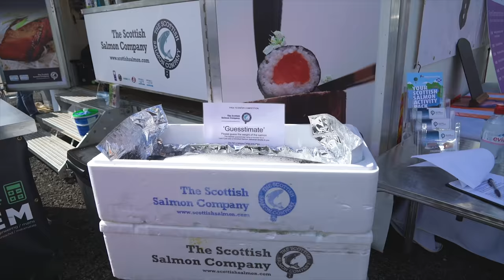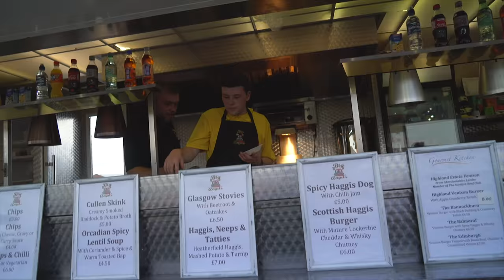Our First SCOTTISH HIGHLAND GAMES!! (Cowal Gathering, Dunoon, Scotland)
It's always been a bucket list item for us to experience the Highland Games in Scotland! So today we're at one of the most famous games, the Cowal Gathering, for a day of Scottish food, highland dancing, and tons of other awesome Scottish traditions 👌🏴󠁧󠁢󠁳󠁣󠁴󠁿

Supporters get early access to never before seen vlogs, hand-written postcards and more!

★ Camera Belt Clip